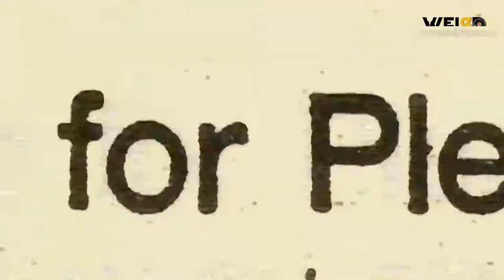Federico Fong en Lo mejor del rock en español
Disfrutar de Lo mejor del rock en español en el Lunario del Auditorio Nacional

Con Mauricio Claveria de La Ley Jorge Guevara (Elefante, Caos), César El Vampiro Jaguar (Maná, Jaguares), Xava Drago (CODA), Federico Fong (Jaguares, La Barranca, Fobia), Hector Geronimo (Monoplasma), Edgar Carrum y Kenny Electricos (KENNY Y LOS ELECTRICOS).